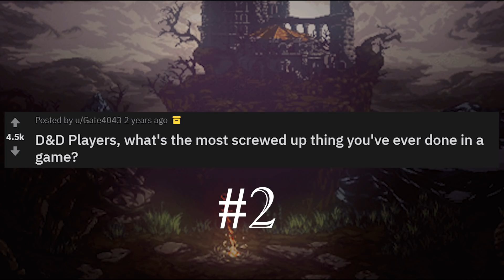D&D Players, what's the most screwed up thing you've ever done in a game? #2 (r/askreddit)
If you have any stories on this topic, please leave them in comments.
We plan to make the last in the series using them!

Also, you can follow us on internet on other channels here:-

Credits-
Narrator: Brian Vaughn VA / BMVoices

Posters:

1. Magictwic
2. Mirioboreas
3. Berekhalf
4. Treczoks
5. CoeCoeCrisp
6. Aspleenic
7. Ssfgrgawer
8. Gibbousm
9. TevoKJ
10. Asshole_Mcfurburger
11. Malkyre
12. solarflare4646